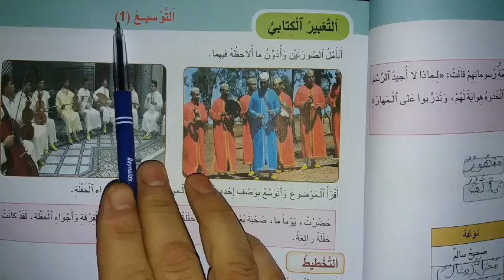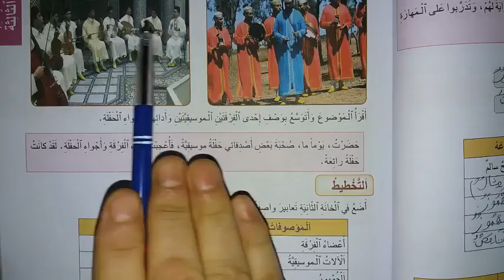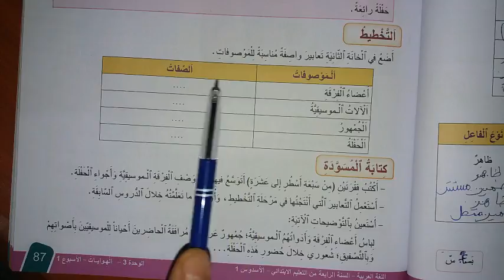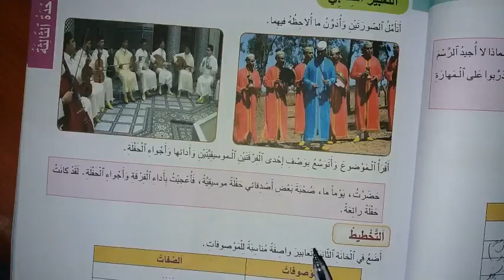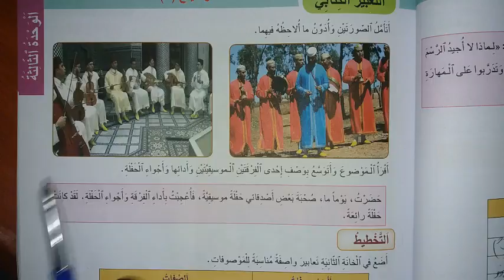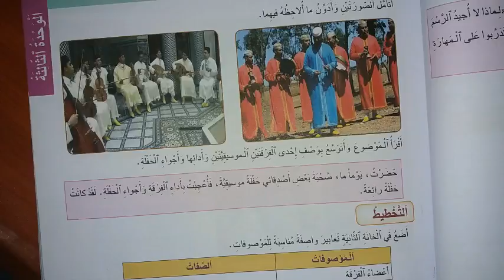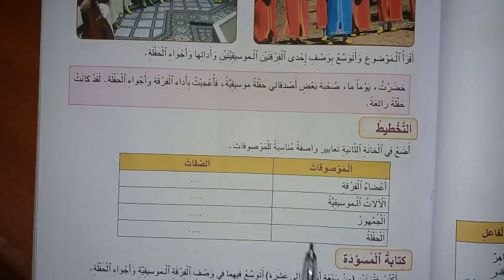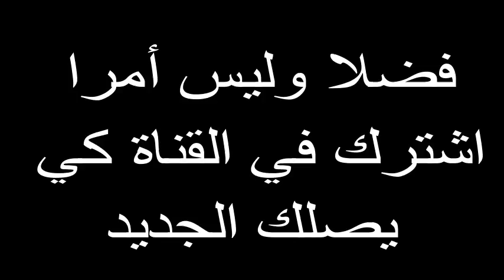التعبير الكتابي التوسيع 1 ص 87 الجديد في اللغة العربية الرابع ابتدائي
دروس عن بعد@nafida77